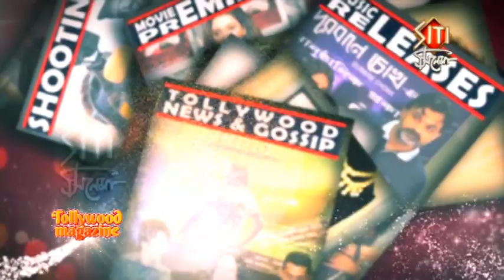Dhananjoy ( ধনঞ্জয় ) | তর্কে বিতর্কে Dhananjoy | Interview | Mimi | Anirban | Arindam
Based on the true case history of a murder and trial that shook the nation, Dhananjoy is Arindam Sil's take on the legal drama, with the culprit at its helm. Dhananjoy who allegedly took the life of a young girl, was sentenced to death without clear evidence in 2004. Watch the full trailer here, before catching the movie in theaters on 11th August!